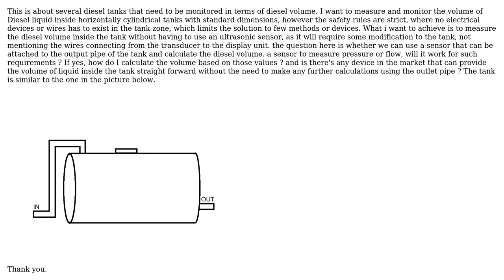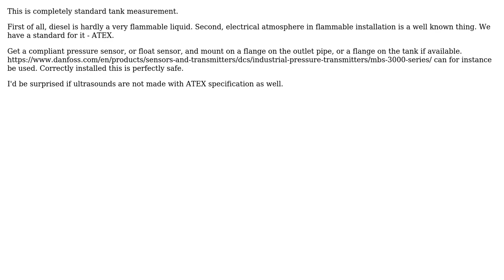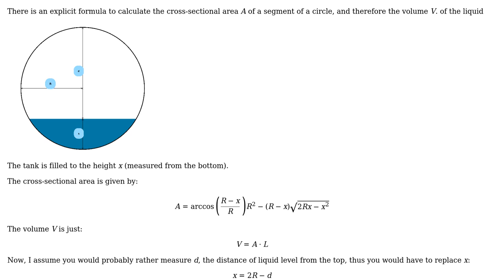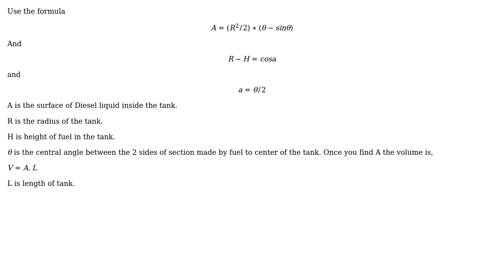Engineering: Calculating diesel volume in a horizontally-cylindrical tank (3 Solutions!!)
Engineering: Calculating diesel volume in a horizontally-cylindrical tank

With thanks & praise to God, and with thanks to the many people who have made this project possible! | Content (except music & images) licensed under CC BY-SA | Music | Images & others | With thanks to user vidarlo user lightworks user kamran user Andrew and the Stack Exchange Network Trademarks are property of their respective owners. You are responsible for your own actions.